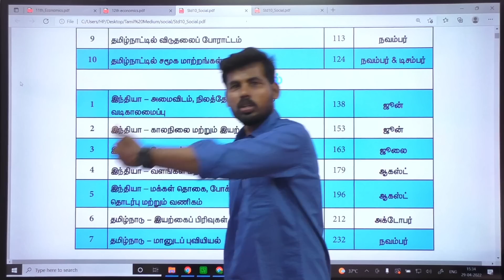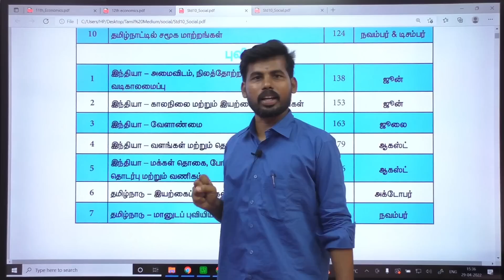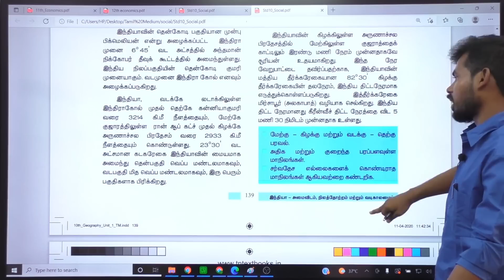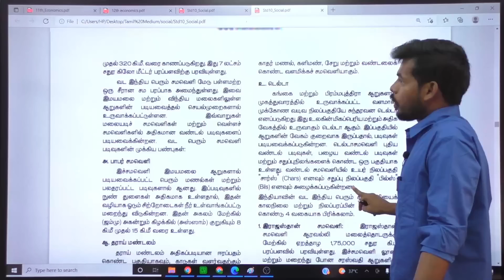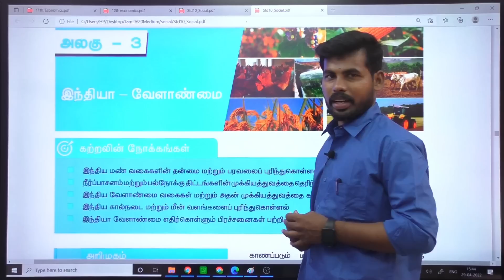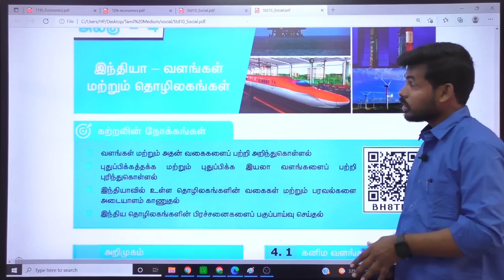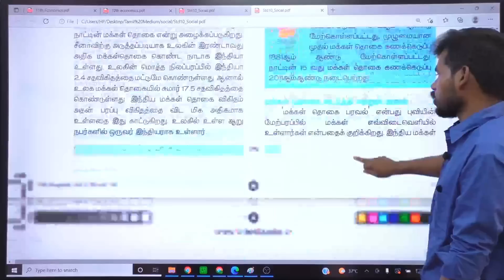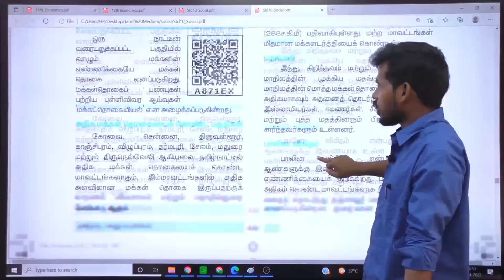GEOGRAPHY EASY TO STUDY